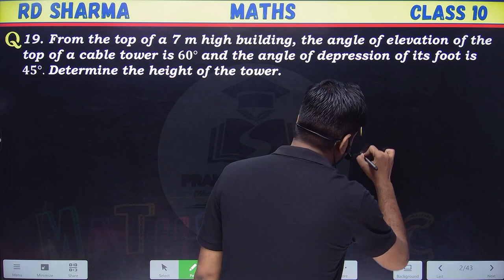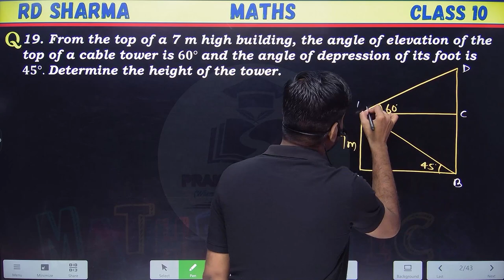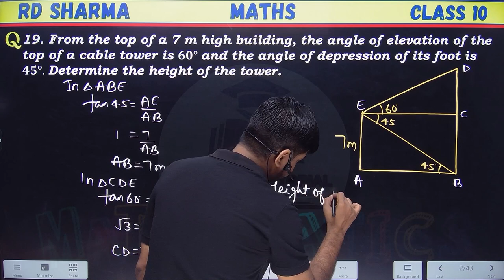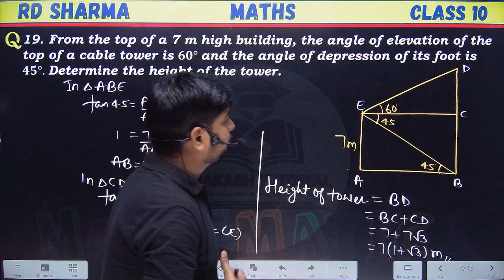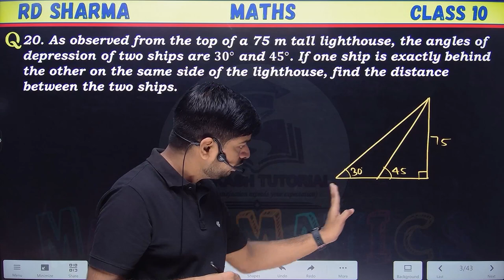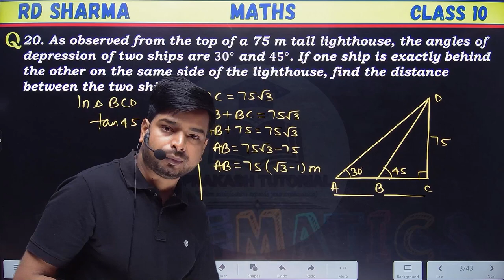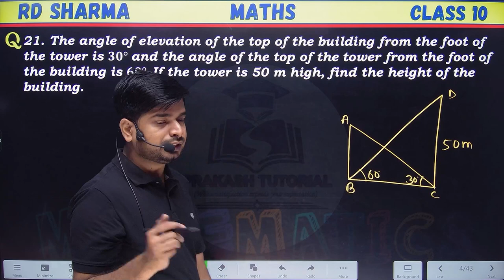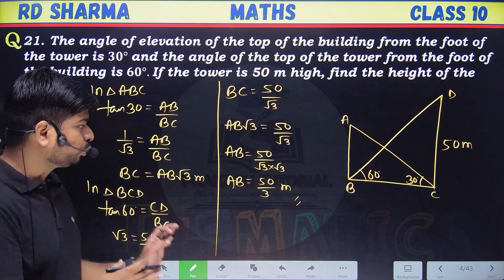RD Sharma Class 10 Solution Chapter 12 Height and Distance Ex 12.1 | Q 19 to 21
In this video you will learn how to solve questions of RD Sharma Class 10 Solution Chapter 12 Height and Distance Ex 12.1 | Q 19 to 21 | RD SHARMA class 10